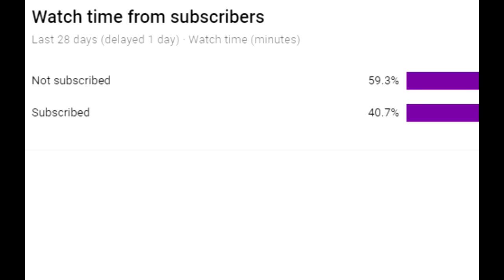Path of Exile 3.2: Bestiary League DAY #6-7 Highlights RNG Galore